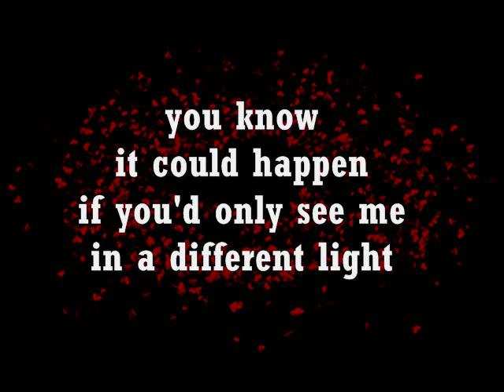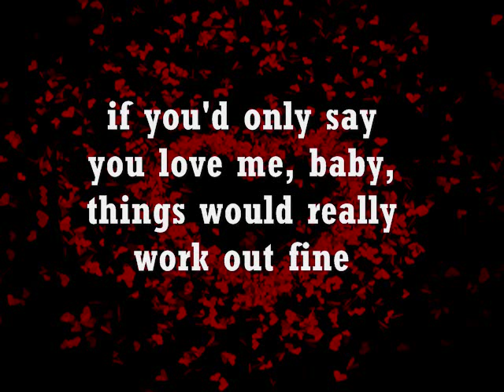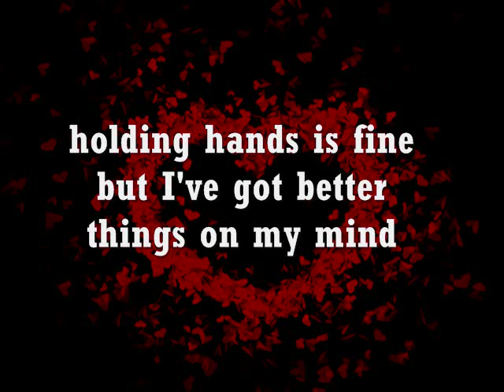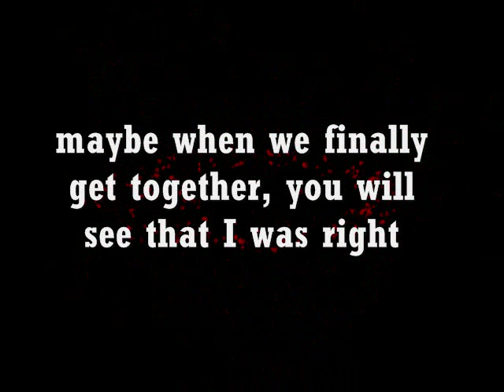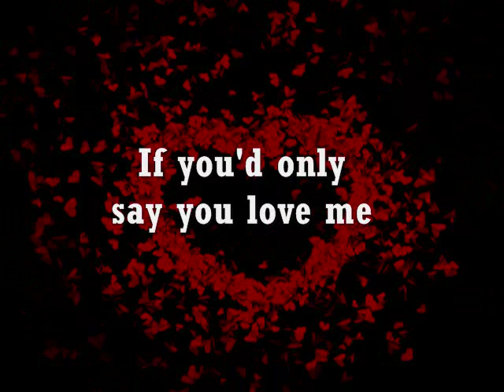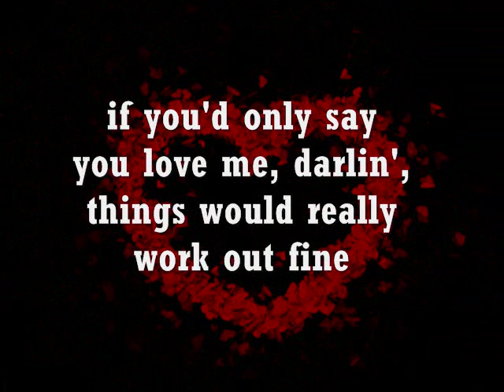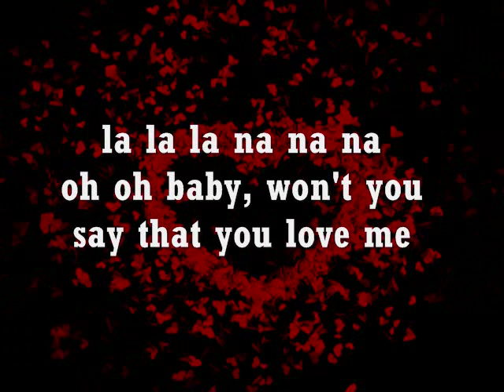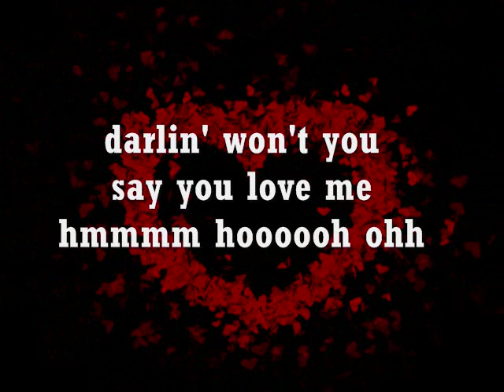SAY YOU LOVE ME - Patti Austin (Lyrics)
Sometime in the 80's...